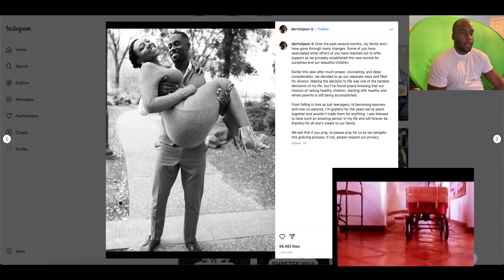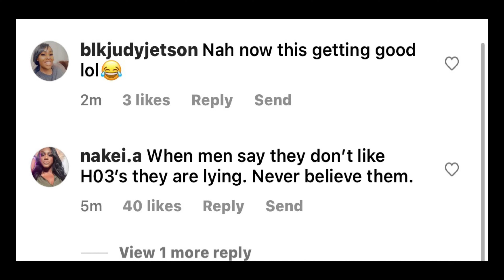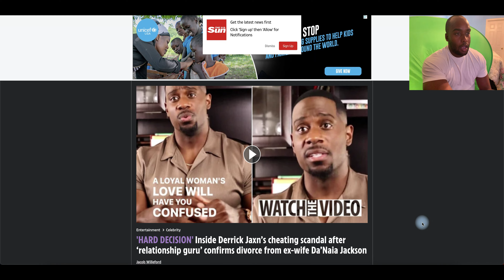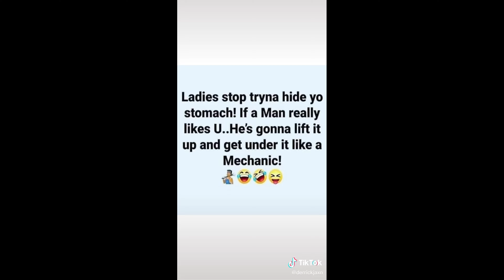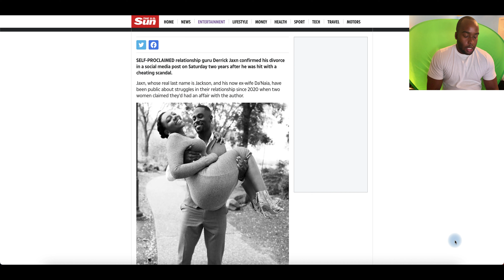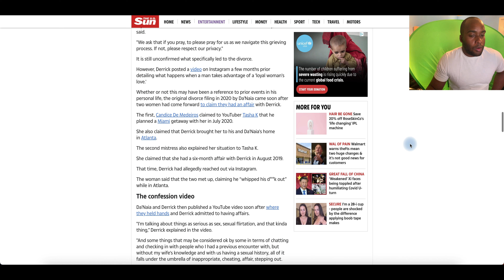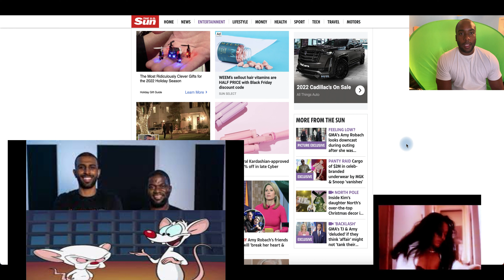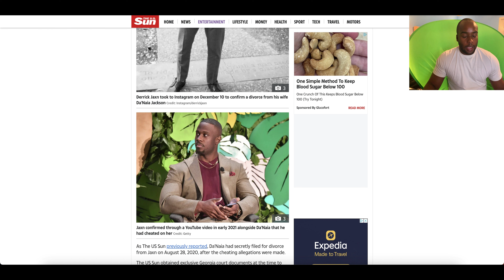Cookie Moisturizer @JaxnVideos Has Been Mad Disrespectful [E]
It's funny how @JaxnVideos talks about praising and pedestalizing women, having women make sure than men go above and beyond to keep you with little to give back in return. Yet, @JaxnVideos practices the complete opposite of what he preaches by practicing infidelity on his wife and children with multiple mistresses. And now he's divorced. @JaxnVideos has been completely disrespectful toward his wife, children, and viewers (mainly female viewers) and I stress the importance on not making the same mistake that I've made by pleasing practicing proper discernment so that you don't end up being another Bernadine Harris being down and out.

Courtesy: @unwinewithtashak

E: Explicit; Must be aged 13 or older to view.